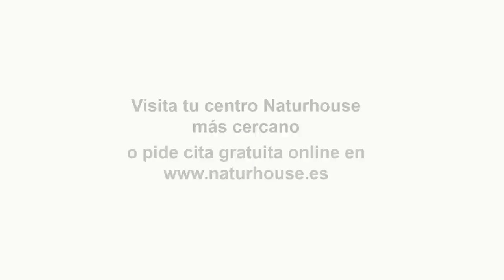¡Jaque a Sánchez!, el escándalo de la compra de votos del PSOE sobrepasa a Moncloa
Hoy en el programa de los intocables hablaremos de como se están extendiendo los intentos de pucherazos por más lugares de España, ahora mismo hay candidatos socialistas detenidos por ello también hablaremos del intento de fraude por parte de Yolanda Díaz, Errejón y Balldoví los cuales tienen un sucio pacto que ha sido descubierto, además hablaremos de Aznar que lo ha dicho alto y claro, no podemos seguir así, si Sánchez sigue al mando habrá una suelta masiva de terroristas y un referéndum en el País Vasco y por último veremos como la comisión europea vuelve a tirar a España de las orejas y dice que tenemos que ahorrar más y gastar menos. Para tratar estos temas contaremos con Manuel Bernáldez, Javier Galue, Paco Cecilio y Francisco Trejo además de contar con Eduardo Inda vía Skype.